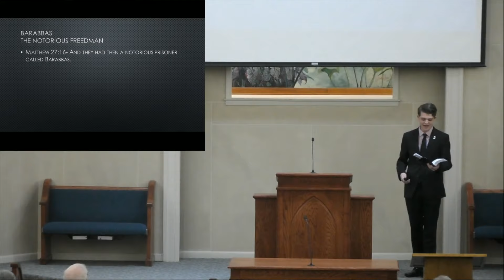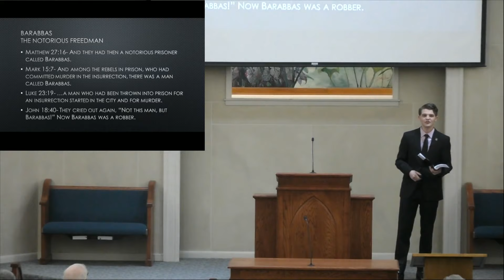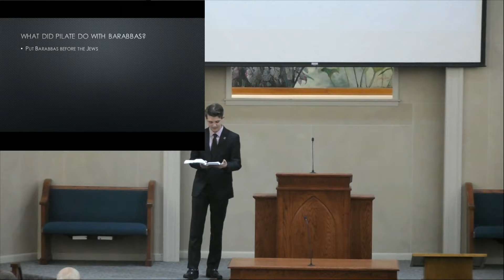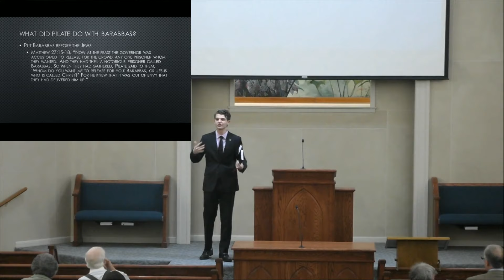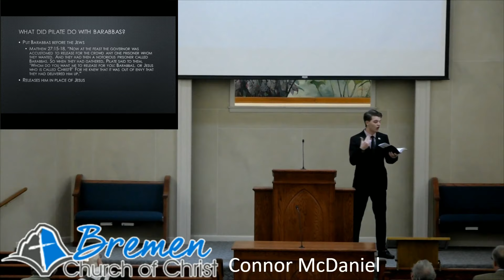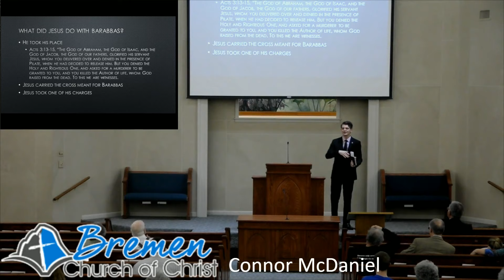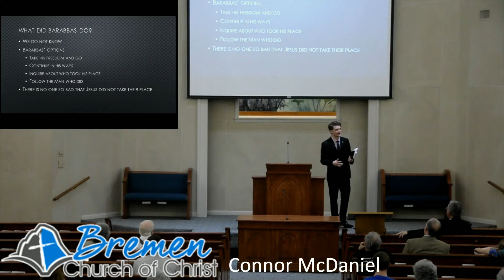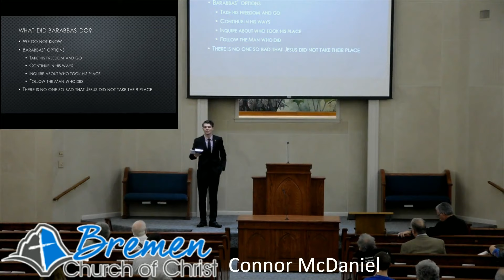Connor McDaniel - 01/12/20 - p.m. - What Did They Do with Barabbus?